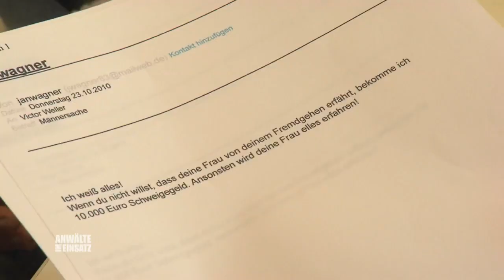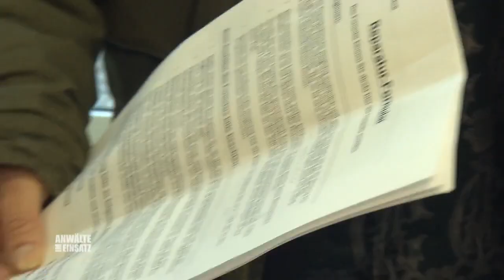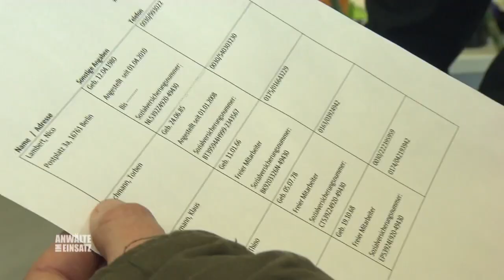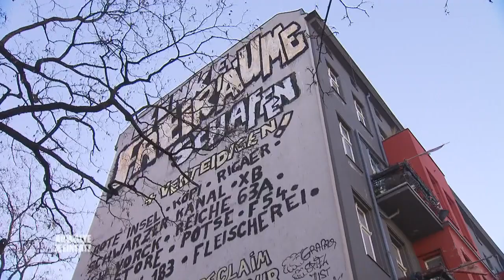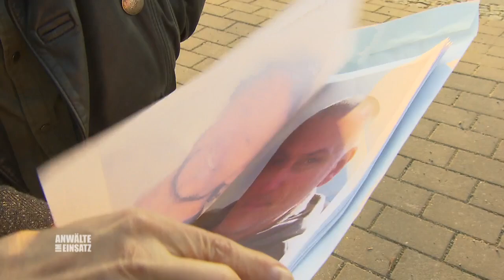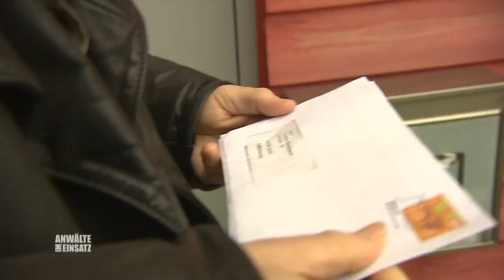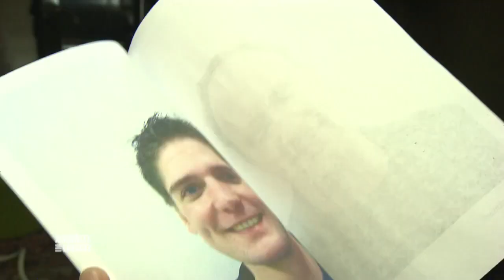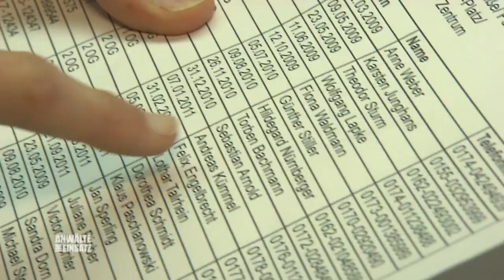Mein TOTER Mann war ein Erpresser! Wurde er deshalb ermordet? | 2/2 | Anwälte im Einsatz SAT.1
Susa Wagners Ehemann Jan ist durch einen tragischen Unfall ums Leben gekommen. Die polizeilichen Ermittlungen haben ergeben, dass es sich um einen Selbstmord handeln muss. Die junge Witwe ist davon überzeugt, dass Jan sich niemals umbringen würde. Gemeinsam mit Anwältin Brygida Braun sucht sie nach Beweisen ...